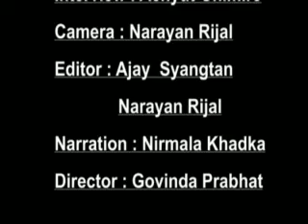वसन्त सर मुढि हुनुहुन्थयाे करिस्मा मानानधर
video!Song Title : biography of basnta jung rayemajhi
chabiraj ojha/karisma manandhar/prakash sayami

Direction :govind pravat
Editor: narayan rijal
Company : Shiva Kailash Kala Mandir
Category
Music/ bigraphy/dacumentry/film/comedy / children / cartun/game